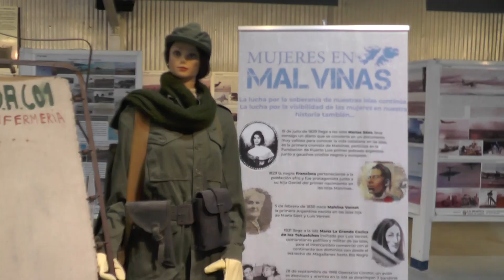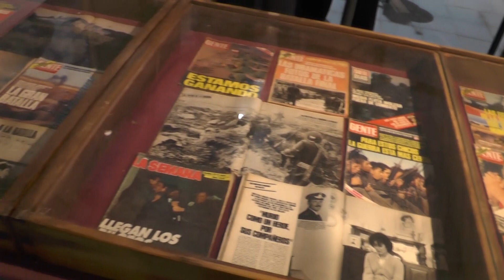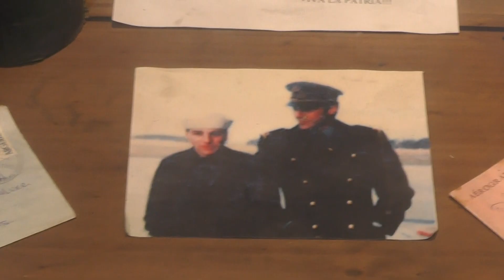Museo Malvinas Ensenada